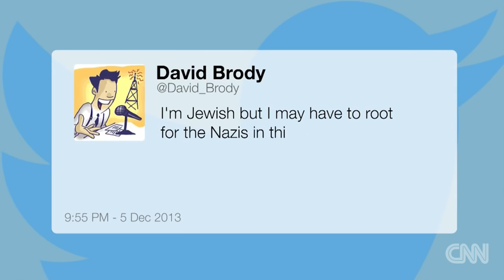Broadway meets Hollywood in TV musicals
CNN's Lisa France looks at why Hollywood is remaking classing musicals into live TV events, and asks whether they've gone too far.